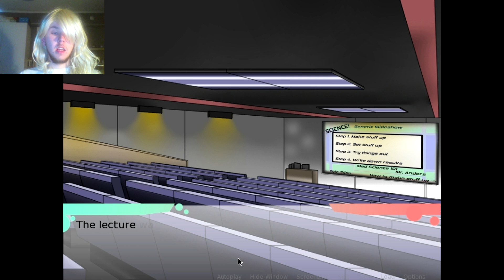Gender Bender Yael#3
a lesbian will always know if u turned into a girl